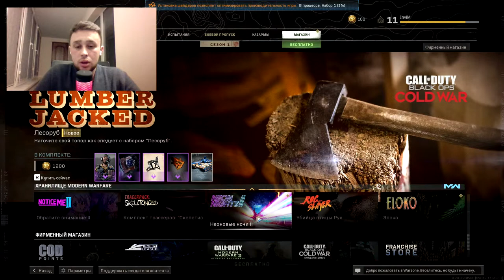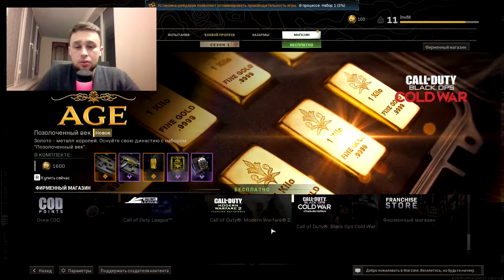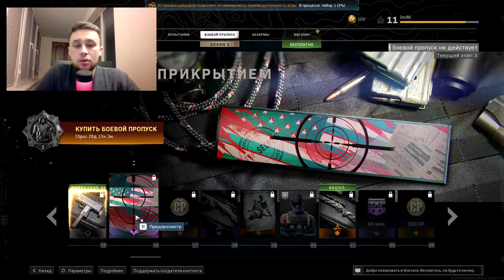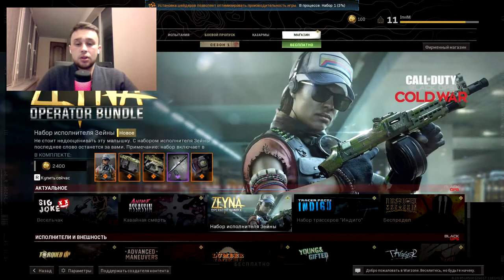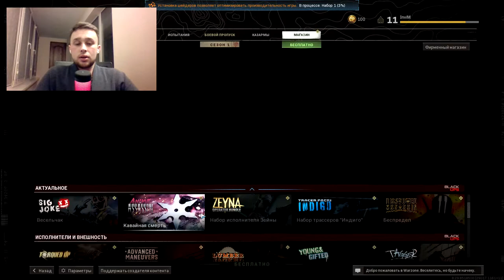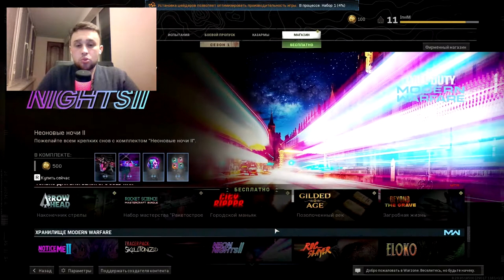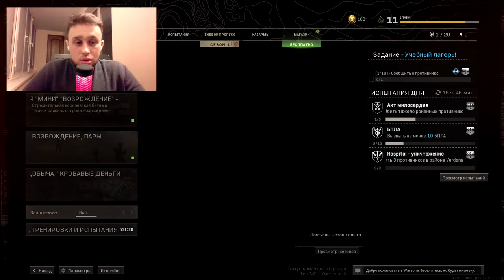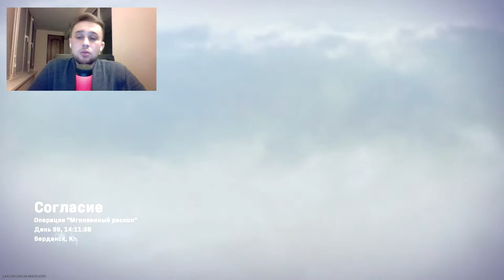CS GO/COD:Warzone c InviM